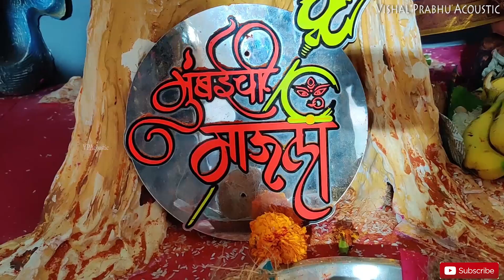Mumbai Chi Mauli 2019 || Huge Setup ||Navratri Utsav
Mumbai Chi Mauli Sion Pratiksha nagar
Nav tarun mitramandal.

This is just a Cover Video.
We donot own the copyright of the song used in this video, The song is copyright property of its owner.
We truly respect he creater of this song.